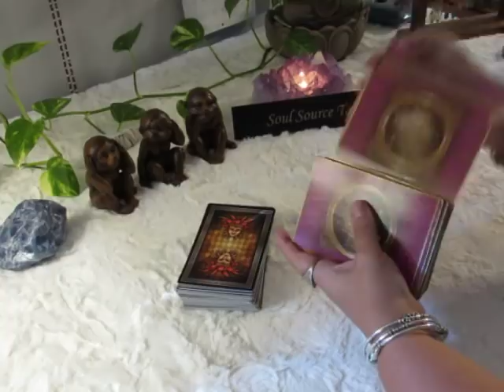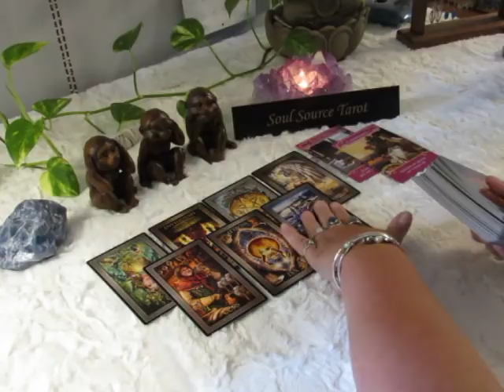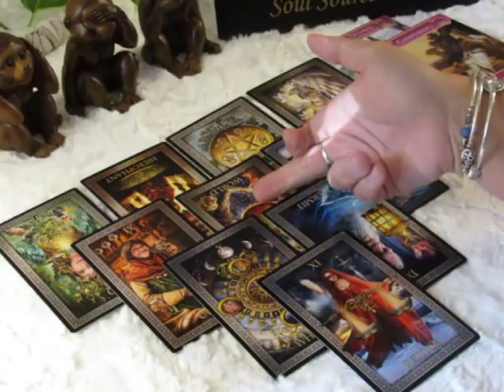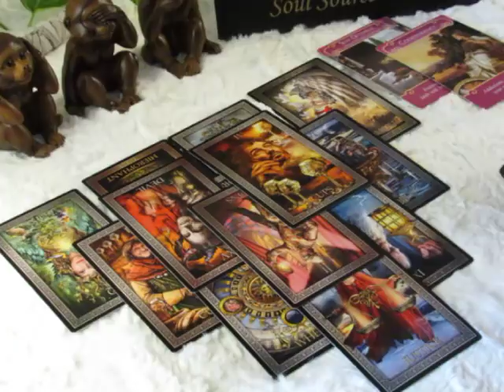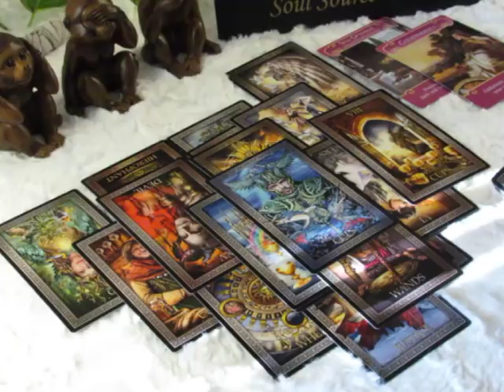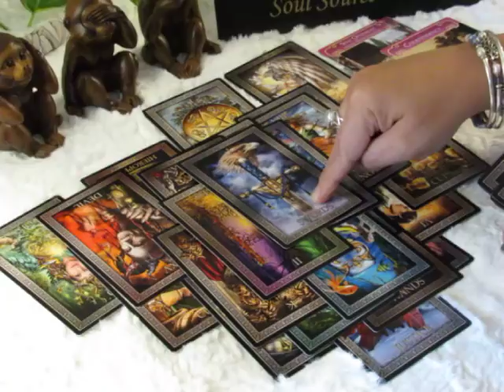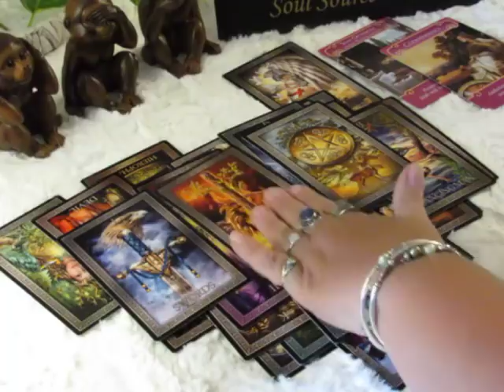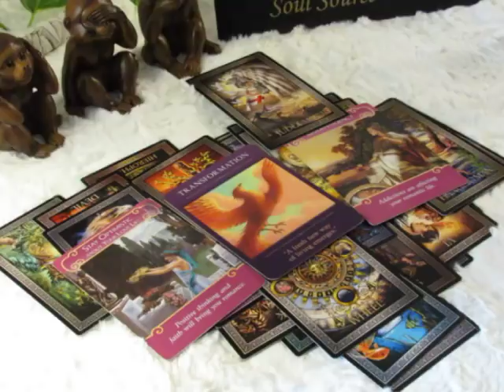~Taurus~September 2018~ Reborn...Phoenix Rising From the Ashes~Taurus September Tarot reading